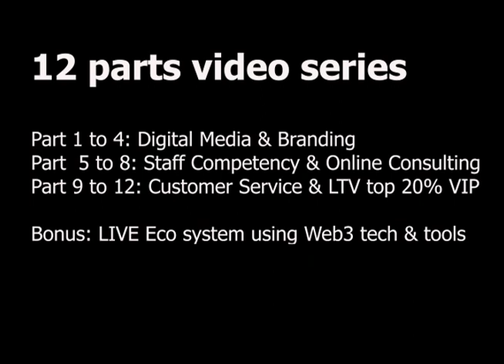Aesthetic Med 3.0 | Intro Video for the 6 weeks 12 parts program | w stwong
Welcome to the updated and new coaching series for Aesthetic Medical Clinic Practice, Aesthetic Med 3.0.

In the series, you will be exposed to the realities of clinic practice, its limitations and challenges to you, the solo doctor.

✅ For some, running a biz is a breeze, for most, its a total balancing act of time, management, showing up on digital media, horning your skills, fulfilling yearly CME, never ending updates from Med Reps and make more money.

✅ Well, less said, you will be tocuhing these pain points, challenges and uncertainty, with clarity and simple go to solutions, not on paper theory, but from someone with expereince and is constantly adapting to new norms and web3 tech and tools.

✅ Catch me up, if you can, in this crazy race of elective lifestyle business, only you would know why you want to be here.